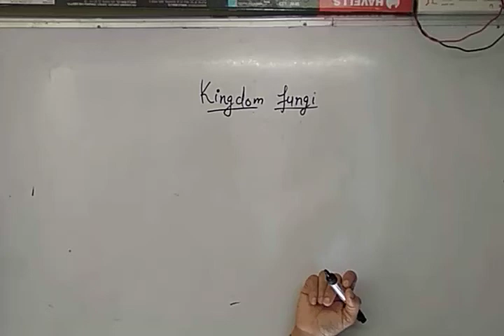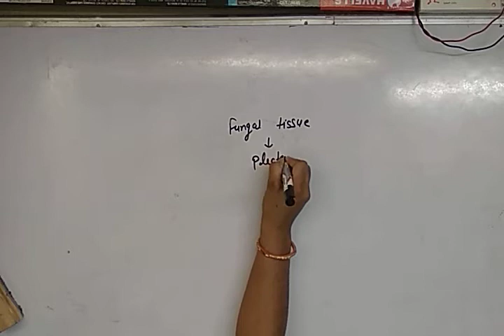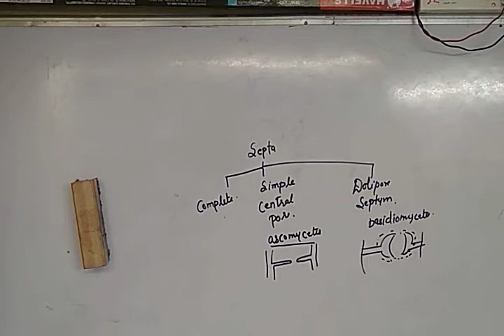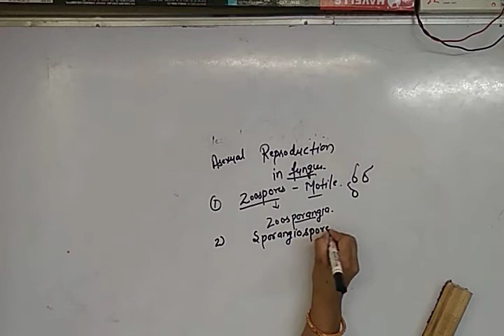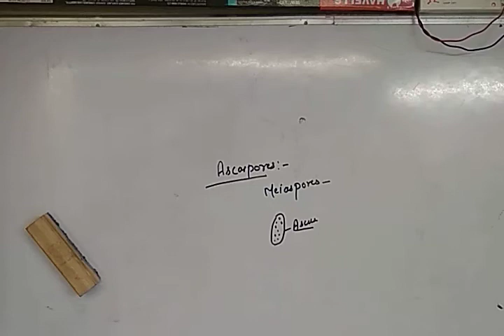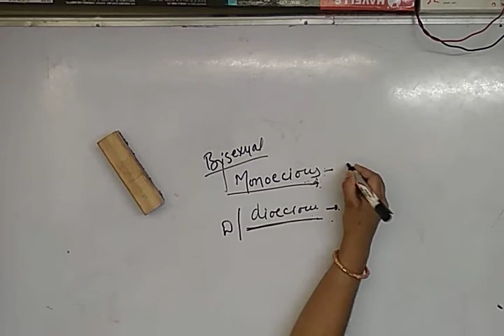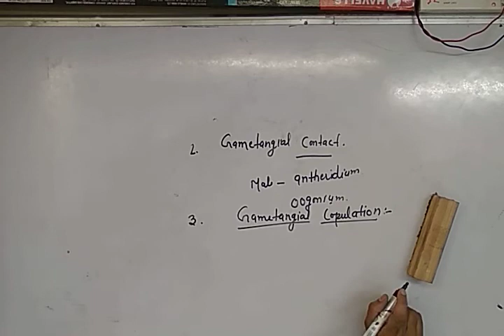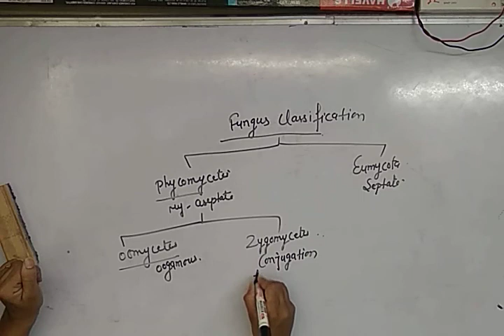KINGDOM FUNGI (PART 1) By Aarti Sharma